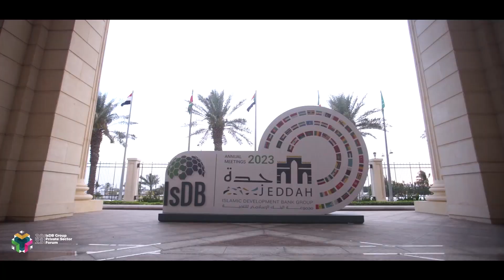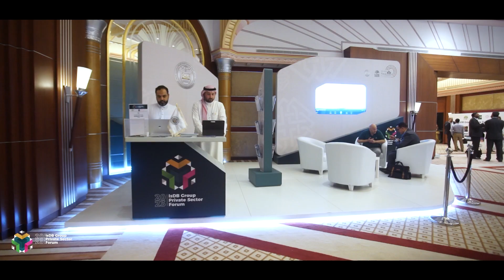IsDB Group Private Sector Forum (PSF 2023) Highlights